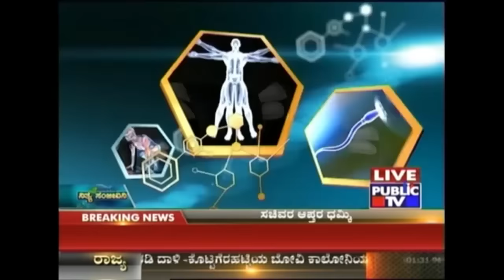Public TV | Nithya Sanjeevini | DEC 11th, 2016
Nithya Sanjeevini is a show in which we discuss the most common ailments individuals suffer from. Get health tips for various problems such as diabetes, obesity, back pain and so on.